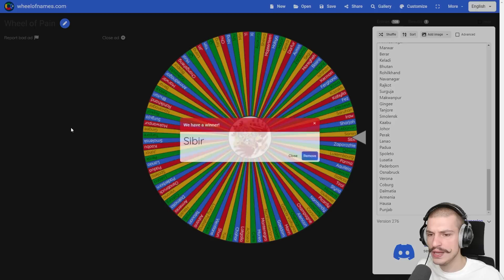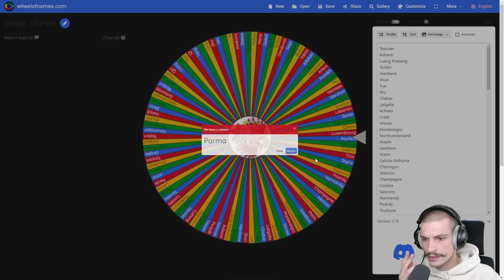EU4 Releasables - I Played The BIGGEST NATION NO ONE Has HEARD OF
In this video titled EU4 Releasables - I Played The BIGGEST NATION NO ONE Has HEARD OF I do a playthrough as Sibir after releasing it from Uzbek and I try to become a great power in Europa Universalis 4 1.35 Domination. This is the series titled Releasables where I attempt to play every releasable nation in EU4 or Europa Universalis 4. In this video I play as the nation of Sibir in EU4. So let's see if I managed to do it! I hope you guys enjoy this series.